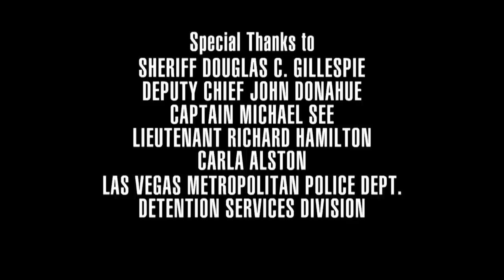Armless Man Arrested for Illegally Growing Nearly 100 Marijuana Plants (JAIL)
A man with no arms is brought into jail for illegally growing and transporting marijuana plants. Also, a man fights with officers after being arrested for causing a disturbance at a casino.